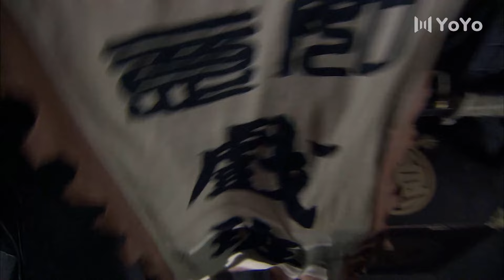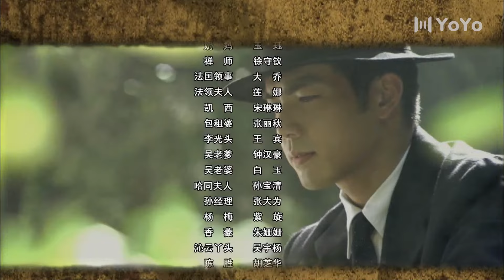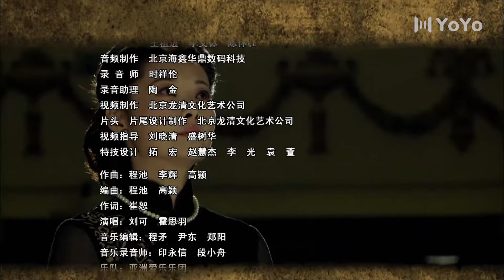上海王 18（袁立/钟汉良/巍子/陈锐）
该剧讲述了纷杂乱世之中奇女子筱月桂与三代上海王之间充满传奇色彩的爱恨情仇。